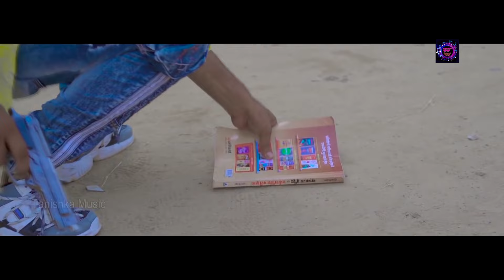Yaad Aayegi Tumko Hamari- याद आएगी तुमको हमारी | Aslam Husain | Dard Bhari Ghazal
Song Details

Songs : Yaad Aayegi Tumko Hamari
Singer : Aslam Husain
Lyrics : Adil Nagpuri